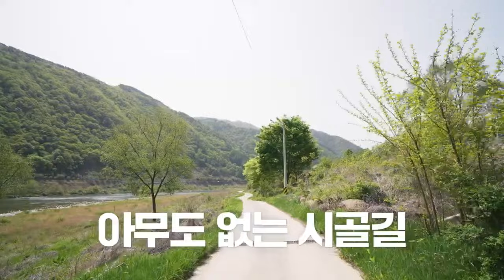[INDO SUB (CC)] ENHYPEN "SO SO FUN" EP. 4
Gomawoooo🧡🧡🧡